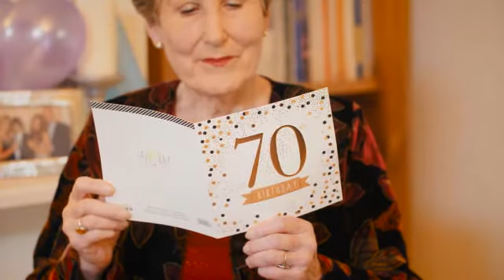Go Getter 1 Unit 1.2 It's Granny's Birthday Part 1